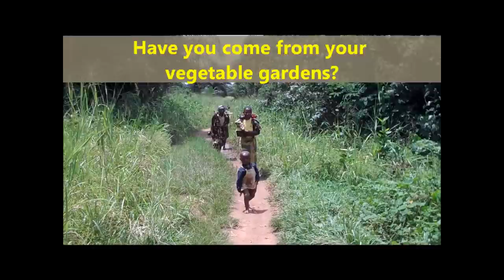Basankusu: A glimpse of rainforest life - un aperçu de la vie dans la forêt tropicale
I'm Francis Hannaway. I work in the Catholic Diocese of Basankusu, deep in the Democratic Republic of Congo's rainforest. Feel free to watch and comment on my videos, which show my work and daily life in the rainforest.
If you want to donate to my work on malnutrition and my wheelchair workshop - you can do it easily through PayPal.
In the meantime - I hope you enjoy my videos!